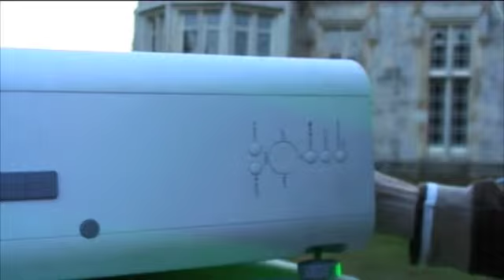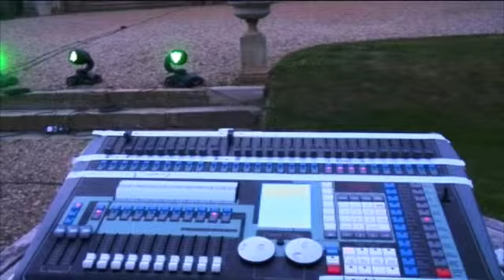Highcliffe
VoG Projection on Highcliffe Castle